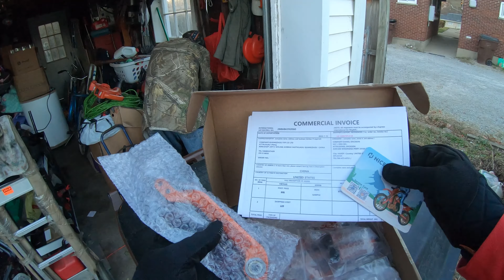Thanksgiving This Year Was 10/10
I spent this week checking in on an old friend and scoring some free bike parts. The motorcycle community is awesome!🙂 Shout out to everyone that was in my video! Ya'll are amazing people!